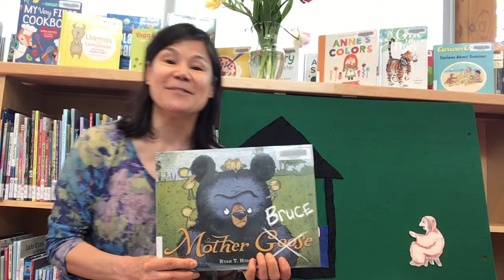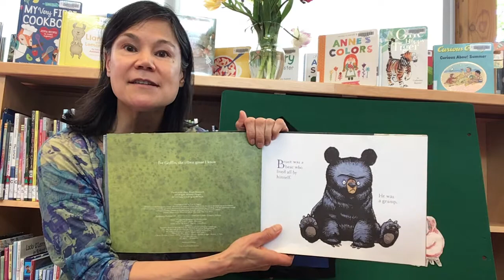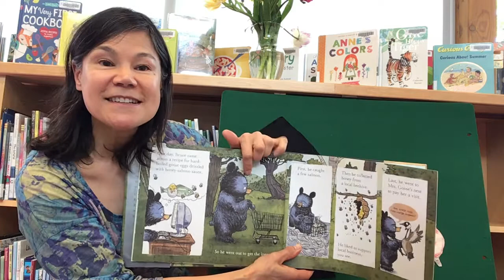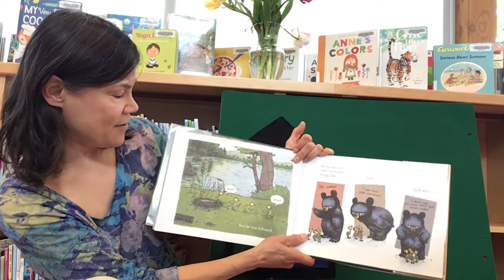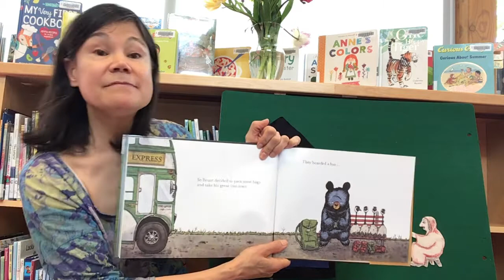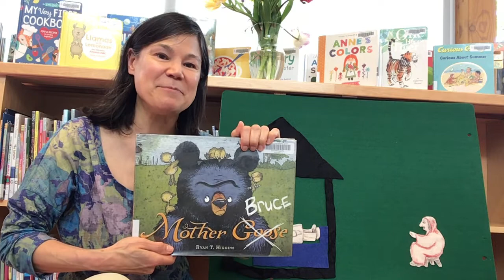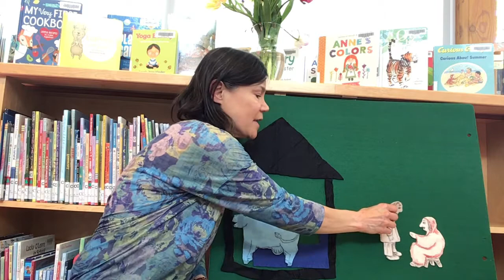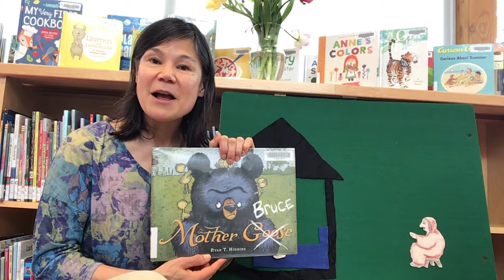Annoying Animals Storytime!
Join VIRL librarian, Kendra, from the Cowichan Lake branch for this week’s Storytime.
Join our Storytime Corner Facebook Group for more virtual programs.  New Storytimes are posted at 10:30 a.m. every Monday.

This online storytime is intended to promoted the love of reading and early literacy. This is a free, publicly funded literacy program for customers unable to attend in-person programs. Given our purpose is education, our online storytimes meet the first stage of fair dealing analysis – that it be for one of the purposes listed in s.29 of the Copyright Act.

Author & Illustrator:  Ryan T. Higgins
Publisher:  Disney – Hyperion